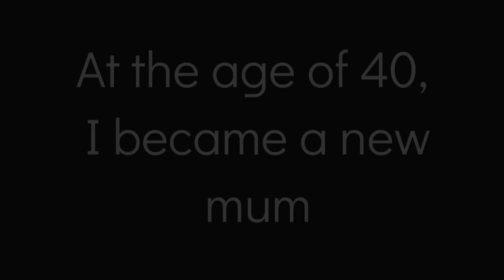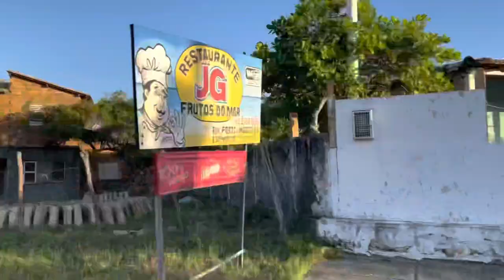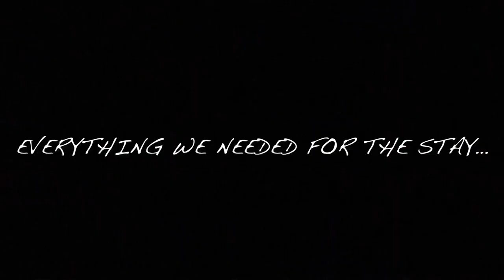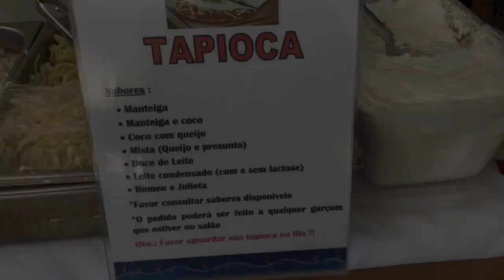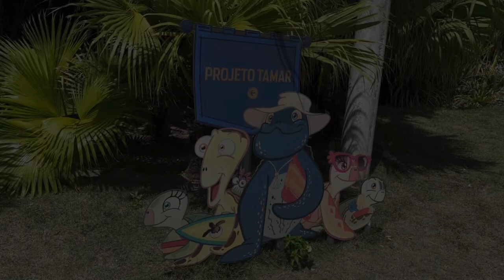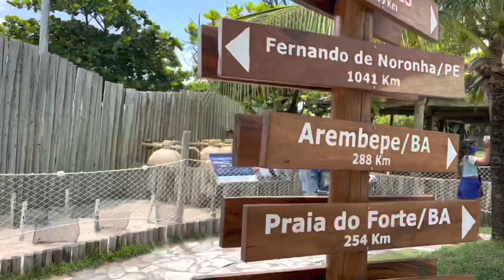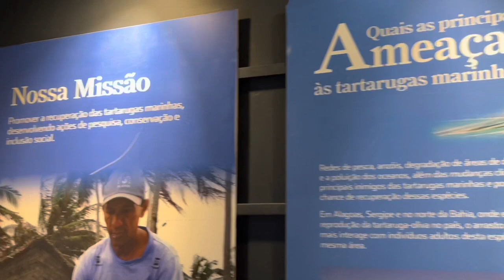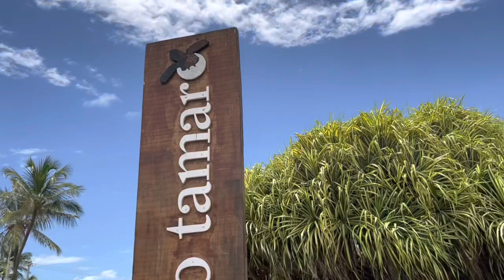HOLIDAY IN BRAZIL: Aracaju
This video shows our road trip between Salvador, Bahia and Aracaju, Sergipe, Brazil. Once in Sergipe we show you around some famous attractions such as Project Tamar and the Monument to Sergipano People.

Salvador to Aracaju - What to see in Aracaju, Sergipe, Brazil